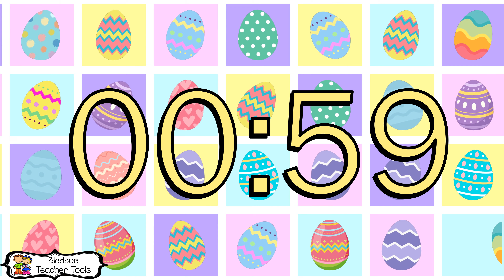Easter Egg Timer No Music 12 Minute Timer